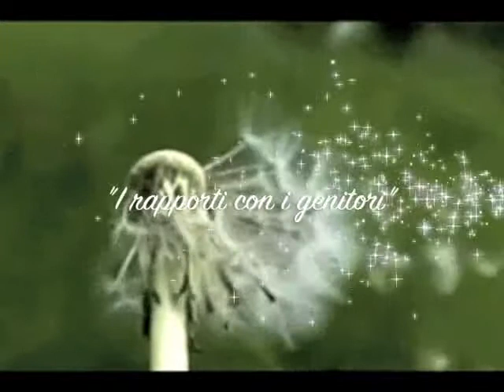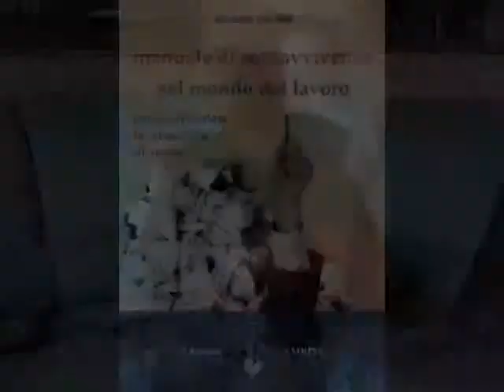Jacques Salomé - Rivoluzione relazionale: la relazione genitori-figli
Jacques Salomé è psicosociologo specializzato in psichiatria sociale. Pluridecorato dal parte del Presidente della Repubblica Francese, è autore di una cinquantina di opere, buona parte delle quali l’hanno reso molto famoso nei paesi di lingua francese come specialista nel campo delle relazioni affettive e della crescita personale. amritaedizioni edizioniamrita Ideazione, montaggio e realizzazione a cura di Luca Giai Creazione video a cura di Luca Giai Checa